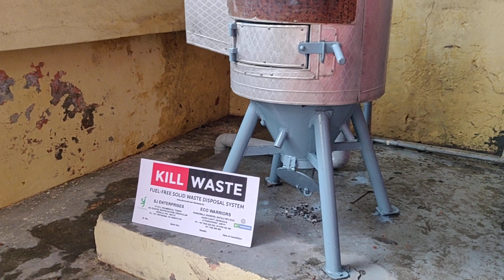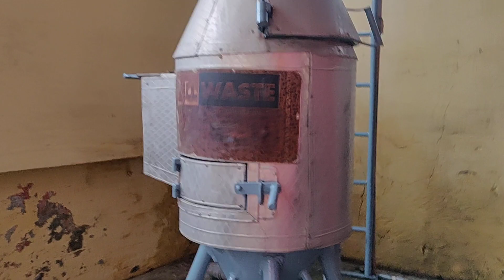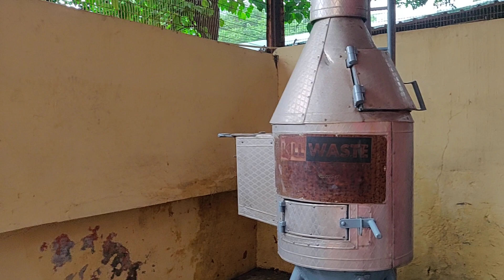KILL WASTE. FUEL–FREE SOLID WASTE DISPOSAL SYSTEM 500 Kilograms waste become aish in one hour.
KILLWASTE fuel free solid waste management equipment is completely made in India.

We are sellers on GEM (Government e Marketplace).

We empower the handlers into waste warriors to combat the gravest global problem of growing waste which is killing the Humans, Flora Fauna and the Earth

Killwaste is a fully integrated service provider for waste management. Through the years, we have built one of the most experienced management team in the industry and located at Dehradun, Uttarakhand. We operate pan India and have serviced most prestigious institutions countrywide.

Colonel Rana Cottage, Santla Devi Road, Khabadwala, Garhi Cantt, Dehradun, Uttarakhand 248003

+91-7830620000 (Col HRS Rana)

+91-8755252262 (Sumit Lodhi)